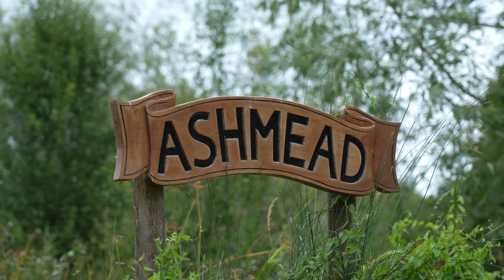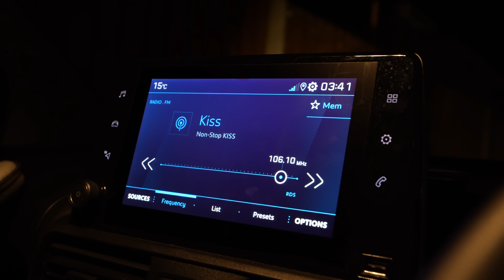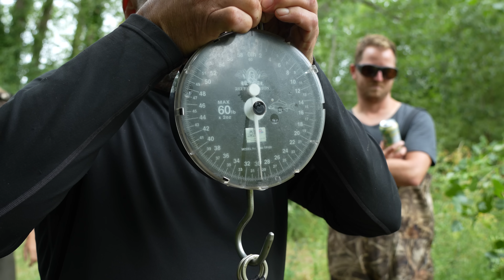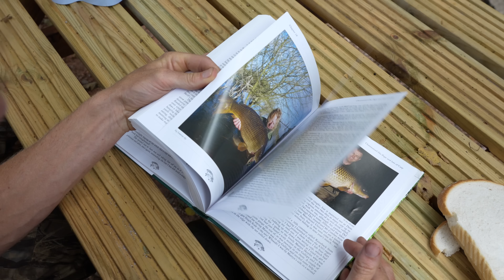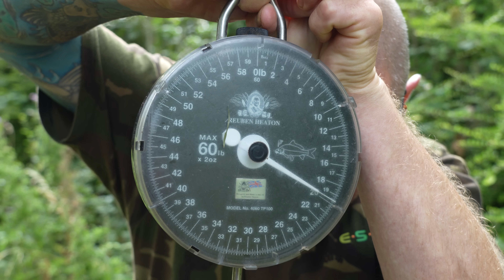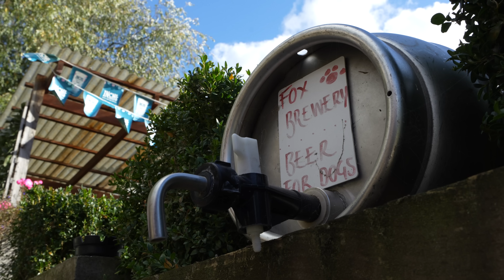Carp Chapters The Vlog Episode 5 – Ashmead Fishery & The Forgotten Lake - Carp Fishing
Carp Chapters The Vlog Episode 5 – Ashmead Fishery & The Forgotten Lake

In episode 5, Chris has a 5-hour journey to the iconic venue; Ashmead fishery, in Somerset. This was a social trip, lake exclusive with 7 friends. It was never going to be an easy task, as Ashmead is a tuff venue, but the rewards are definitely there. Not only that, in this video, Chris fishes Carthagena’s Brooke lake and a forgotten little gravel pit close to home, where he has a very welcome capture.